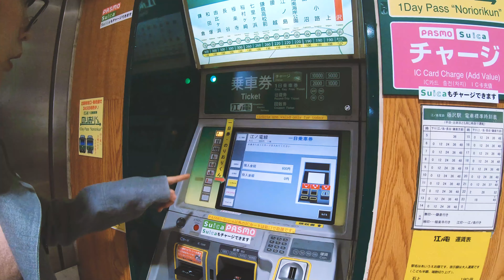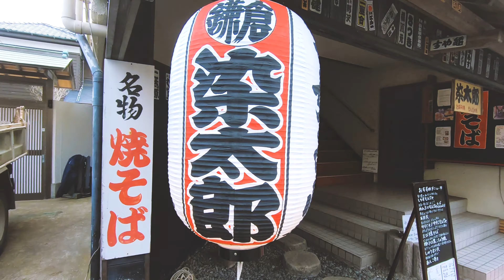Geo Vlog #03 Autumn in Japan - Kamakura | DKGV | Webmap: coming soon!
Hello everyone, happy 2019! This is Dada and Kevin, and here is our third geo vlog!  From end November to early December, we embarked on an exciting trip to Japan to enjoy the scenic autumn, here are some great memories that we would like to share, come on in!

For our third vlog, we will heading to Kamakura at Kanagawa Prefecture. The day trip is a continuation of our trip from Atami, as we travelled from Shizuoka back to the Yokohama area via Shinkansen. Kamakura is a cosy town well known for its beautiful coast, Enoden and of course, its manga cultural influences (Slam Dunk it is!). Some of the scenic spots we have visited include the Kamakura high school,  Komachi dori and the scenie Enoshima.

We also have a webapp containing of this video, a map as well as some photographs that provide a more detailed narrative of our journey, it will be out real soon, please stay tuned!